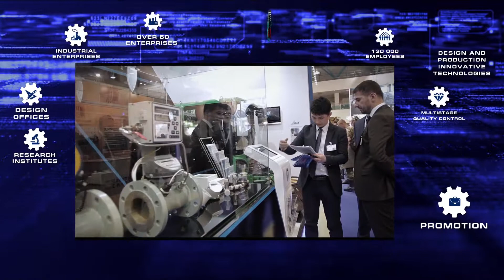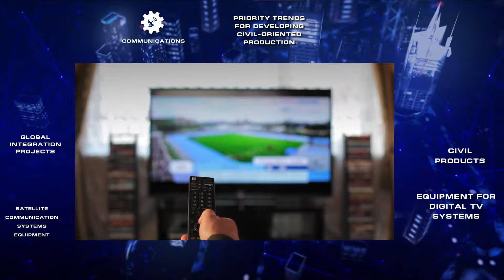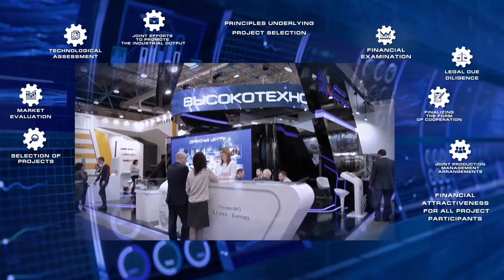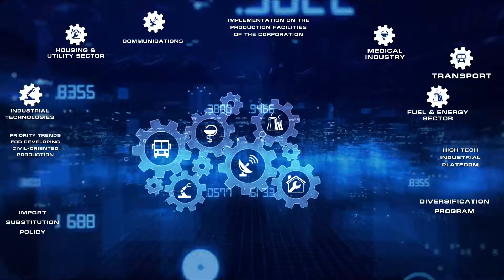Videoinstallation for 11 screens at SPIEF'2018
videoediting, motion design: Artur Bayazitov (Vj Artima)